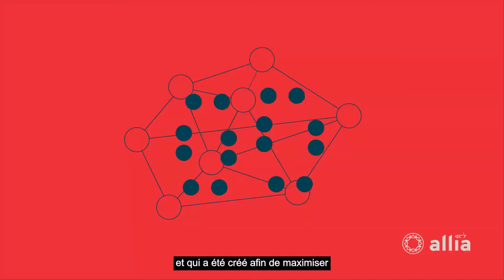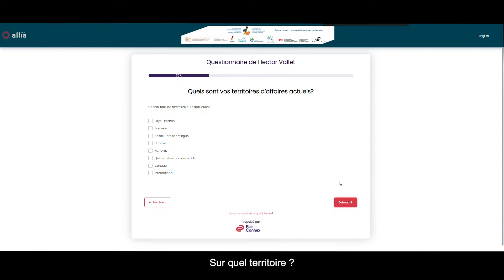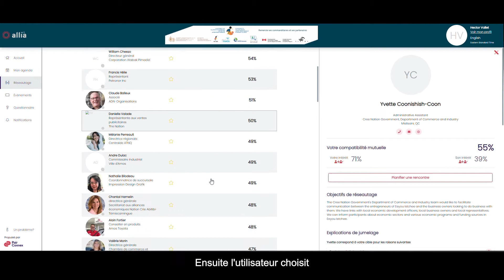Allia, plateforme de jumelage intelligent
“Tinder for the Crees” c’est comme ça qu’un journaliste a surnommé Allia, la plateforme de jumelage intelligent conçue par le Secrétariat aux alliances économiques Nation Crie Abitibi-Témiscamingue pour établir des partenariats d’affaires avec les Cris et les entreprises autochtones et allochtones du Nord.